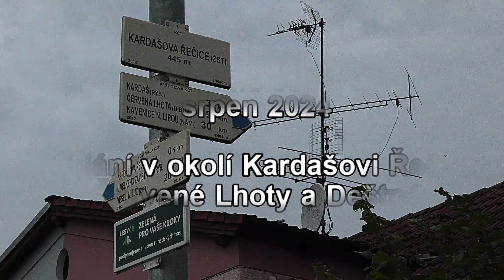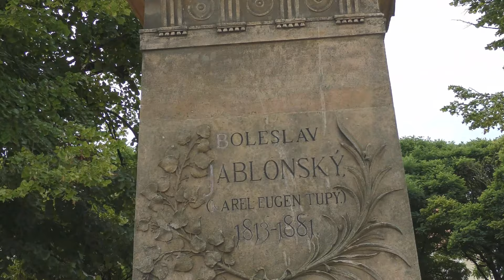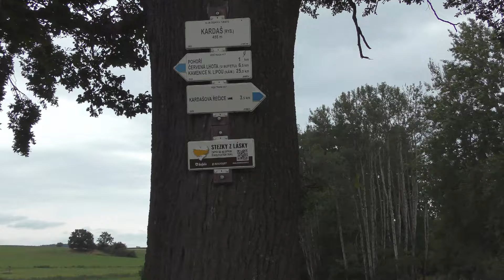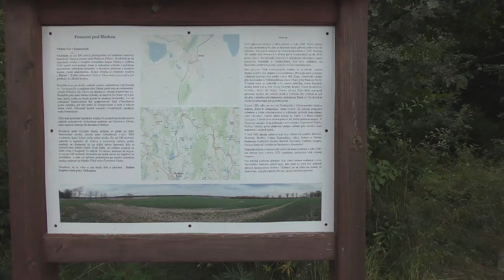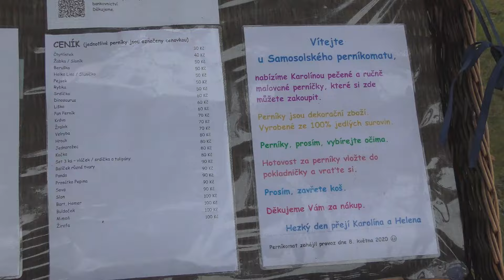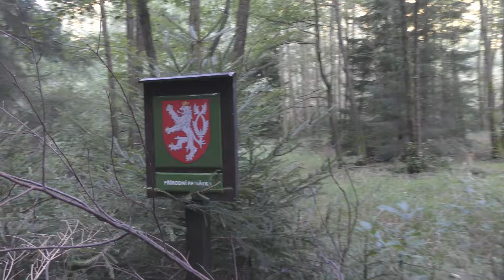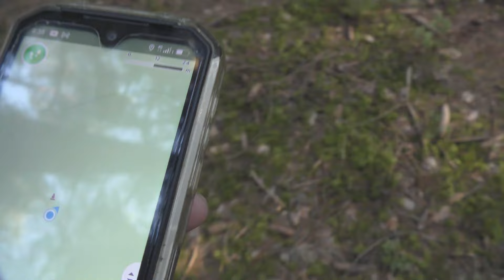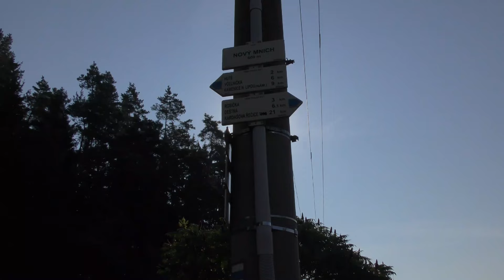Toulání v okolí Kardašovy Řečice, Červené Lhoty a Deštné v jižních Čechách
Dva dny v krajině jižních Čech
Partyzánské hnutí v obci Mnich s přízviskem Partyzánský:
IR lampa použitá k osvětlení noční scény
Pozor, toto osvětlení je funkční jen u kamer s možností IR nahrávaní. Ostatní kamery mají jako součást objektivu filtr, který IR světlo nepropustí.